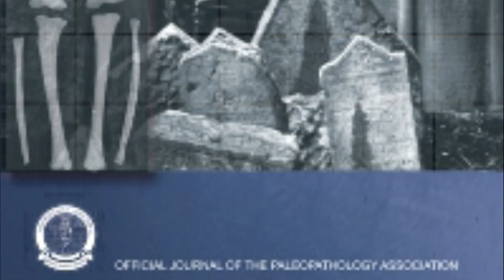3,000-Year-Old Ovarian Tumor with Teeth Unearthed from Egyptian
3,000-Year-Old Ovarian Tumor with Teeth Unearthed from Egyptian Tomb.

A new study has highlighted the oldest documented instance of a teratoma discovered within the 3,000-year-old burial chamber of a young woman found in an ancient Egyptian cemetery. Teratomas are a type of tumor that typically originates in the testicles or ovaries. In this case, the teratoma was nestled within the pelvis of the deceased woman, who was discovered with a Bes ring on her left hand.

This marks the fifth documented occurrence of a teratoma, with three cases reported in Europe and one in Peru. This teratoma has been found within the New Kingdom period cemetery at Amarna, Egypt, a city founded around 1345 BC. It marks the first ancient case of this condition found in Africa, according to the study published in The International Journal of Paleopathology.

Archaeologists have extensively investigated four cemeteries linked to the city of Amarna. Among these, one particular tomb within the North Desert Cemetery, comprising a shaft and a burial chamber, yielded the remains of a young woman, estimated to be between 18 and 21 years old, who had been laid to rest in a plant fiber mat. Alongside her, a collection of grave goods was interred, including a ring adorned with the image of Bes, a deity commonly associated with aspects of childbirth, fertility and protection.

A Dream Destination for Egyptologists: The Amazing Amarna Necropolis
Archaeologists Found a Medieval Body With a Tumor That Was Growing Teeth – But That's Not the Whole
Teratomas can manifest as either benign or malignant, and they typically comprise a variety of tissues, including muscle, hair, teeth or bone. They can cause discomfort and swelling and, if they rupture, may lead to infection. In contemporary times, the typical approach to treatment involves the removal of the mass.
Top image: The teratoma tumor, including teeth, which was discovered within the Amarna crypt. Source: A. Deblauwe / Amarna Project

origins explained
archaeological discoveries